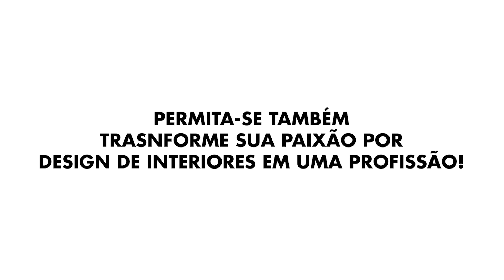Aluna IBDI mostra seu ambiente na Morar Mais Curitiba! Assista!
A aluna do Programa de Formação Profissional em Design de Interiores do IBDI, Carla Carolina Grande @carlagrandedesigner, junto com as parceiras de trabalho @audranobregaarquitetura e @nonniefenianos, estão com um ambiente lindíssimo na Morar Mais Curitiba. O “Quarto da Filha” é um espaço bem pensado para um quarto de menina. Nesse vídeo ela apresenta os detalhes desse lindo projeto!

Ai, ai, 😍 que orgulho desses queridos alunos que já estão realizando sonhos mundo afora!
Buscando inspiração? 💡 Assista agora mesmo e não esqueça de clicar no “sininho”, assim receberá as novidades em primeira mão!